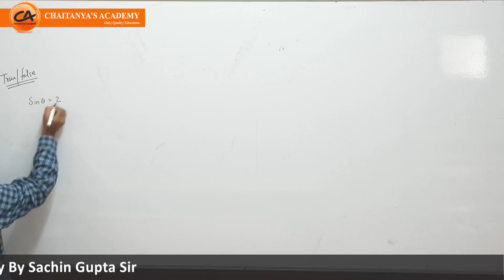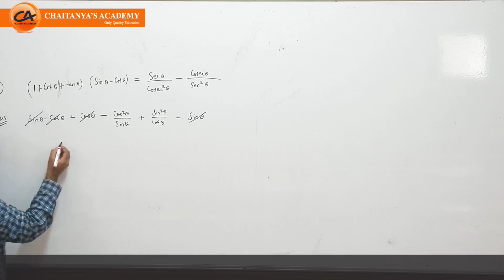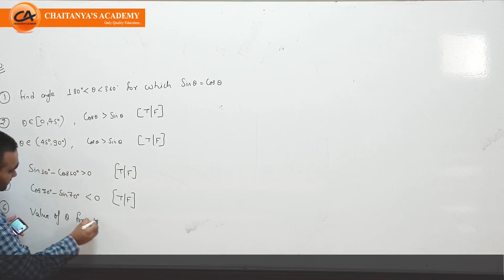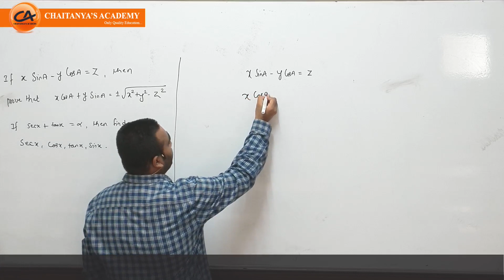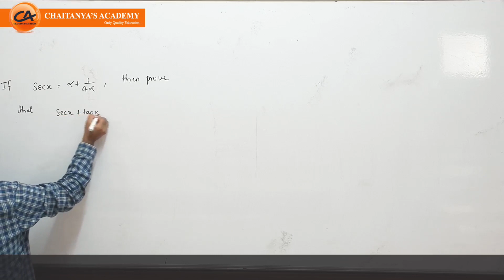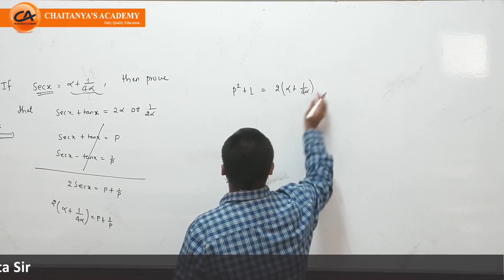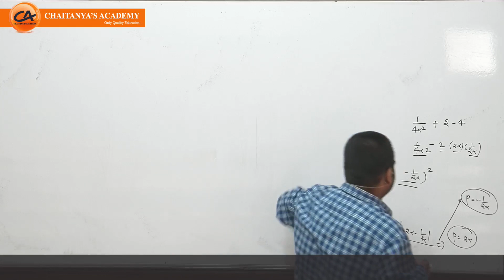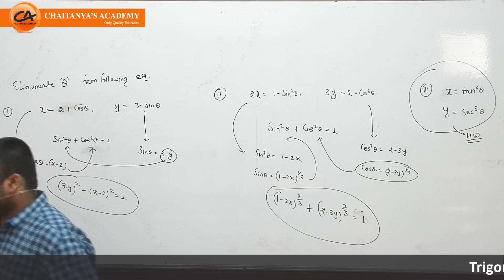Trigonometry L-9 JEE-Advance Mains by Sachin Gupta Sir